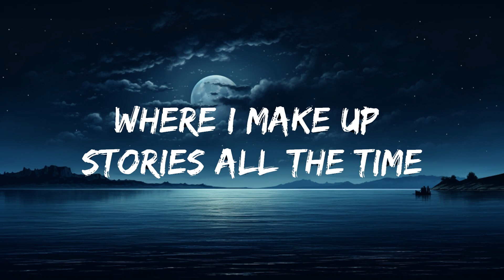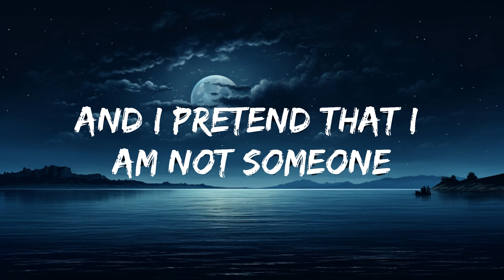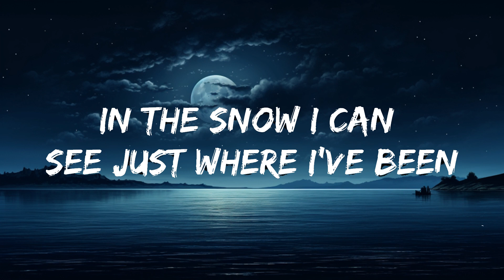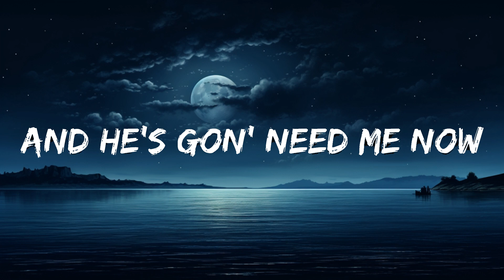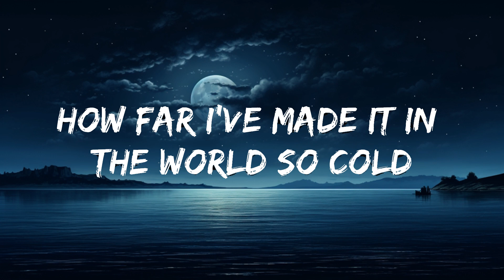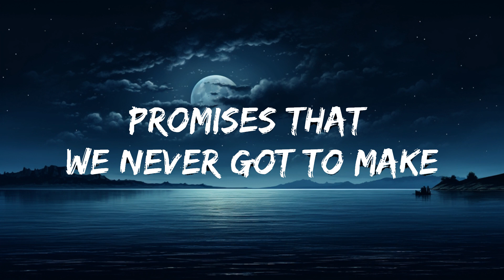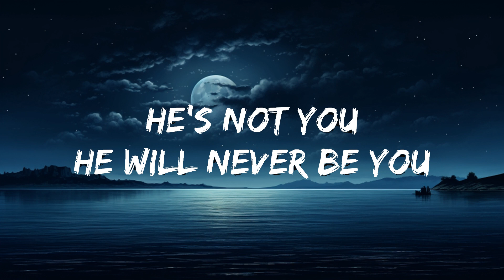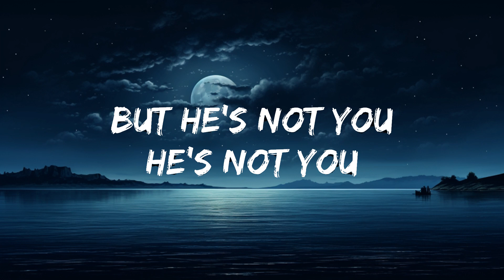Alan Walker & Emma Steinbakken - Not You (Lyrics) | 25 Min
🎤 Lyrics: Alan Walker & Emma Steinbakken - Not You